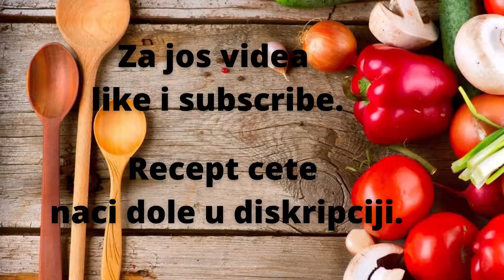KAKO SE PRAVI POSNI PASULJ IZ RERNE*POSNI PASULJ*RECEPT*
Sve sto je potrebna
500 gr pasulja
3 crna luka
3 sargarepe
2 zelena
malo ulja
So
BIber
Crvena paprika
Vegeta

Za zaprsku
4 cena belog luka
2 kasike brasna
1 kasika crvene paprike
Ulje
 Pratite uputsva sa videa i uzivajte u domacem ukusu.

Podrzite nas kanal za jos ukusnih recepata i pisite vase predloge sta bi ste zeleli da vidite na kanalu.